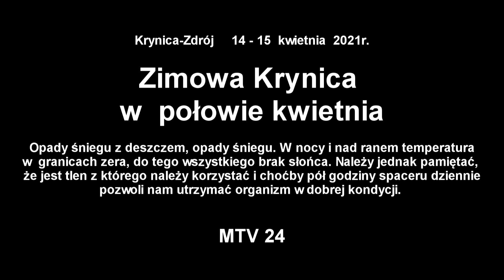Zimowa Krynica w połowie kwietnia